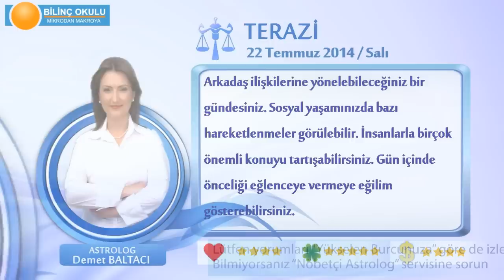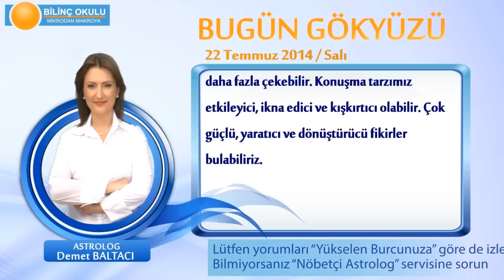TERAZİ Burcu, GÜNLÜK Astroloji Yorumu,22 TEMMUZ 2014, Astrolog DEMET BALTACI Bilinç Okulu